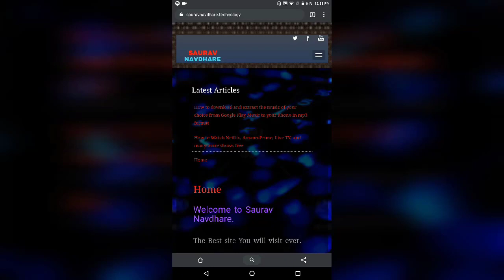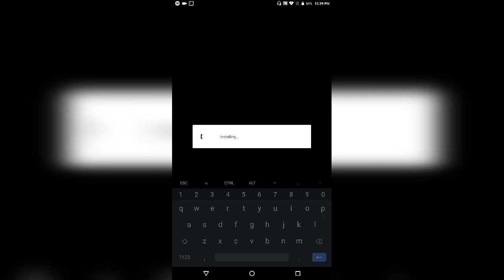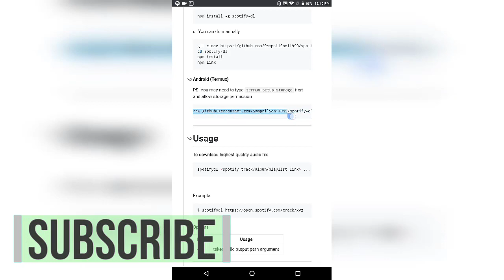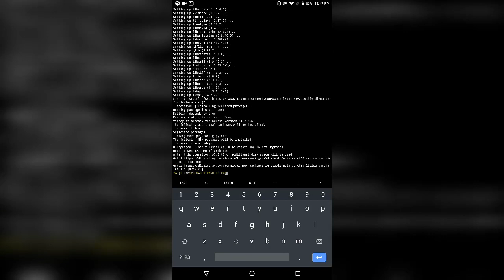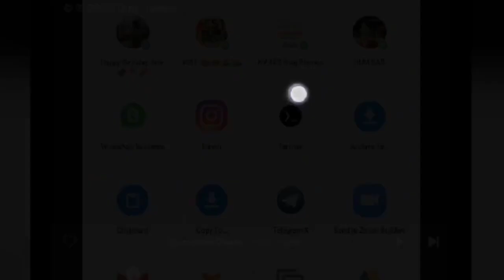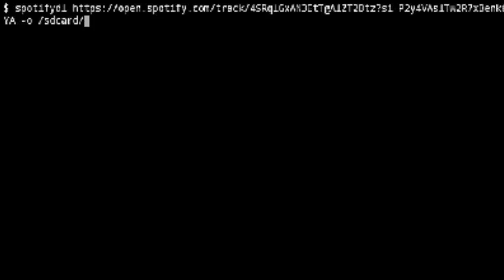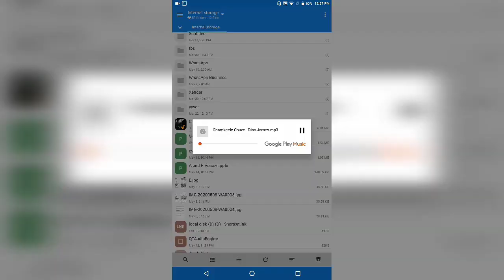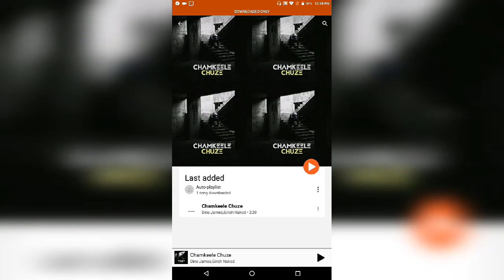How to Download Songs/Music From SPOTIFY without any Premium in Android | Credits- SWAPNIL SONI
Hello Friends!!!
This video is a tutorial which will guide you to download songs/music from Spotify without any premium.

I have made some changes in the production of video, you can always share your feedback in comment section.

Links for the apps required:-

                                    OR

CREDITS:- SWAPNIL SONI